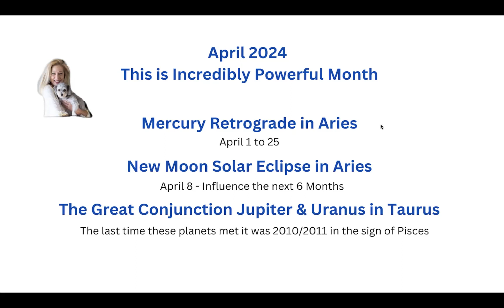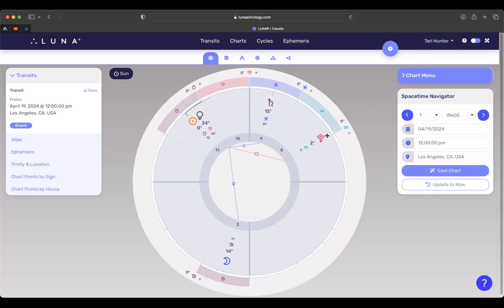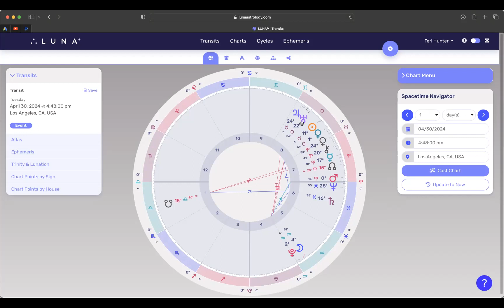April 2024 Aries Horoscope: Your 2nd House Powers Up For A Major Month Ahead!!!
I believe the Natal Chart is akin to a road map, a Soul's intention for experiences in this lifetime. The Zodiac signs, House structure and Planet’s placement offer opportunities and the Astrology Aspects, squares, oppositions and trines are like conversations between those Planets offering possibilities.

My Channel is dedicated to the exploration of the planets from the view that they are working for our highest and greatest potential to be realized.

My Intention is to share a new perspective demonstrating the highest vibrations of the Planets and the Signs that rule the Zodiac.

My Focus is on the inner truth that Saturn, Pluto and Mars encourage, often demand, we acknowledge so that we may experience the exhilaration of achievement and the power of co-creation.

My Hope is their archetypical definitions and dualities can be recognized as guidance and support rather than forces working to test or teach us.

The astrological transits throughout one’s lifetime are all part of this journey offering the Hero in each of us choices bridging the gap between obstacle and opportunity.

I help people align everyday life with the life they want to live every single day. To help them see past "practicality" and into “possibilities." When one is in agreement and believes whole heartedly with the life they want to live, the Universe, the Stars and the Planets, Source Energy aligns to deliver your desires.

I am inspired to dedicate my life by sharing my knowledge so that others will flourish and thrive.

My Mission is uplift & facilitate higher octaves of the human experience. To help make sense of obstacles and transform them into opportunities.

For more information about me, my services or to book a private session via Skype, Zoom, phone or in-person, please go to: